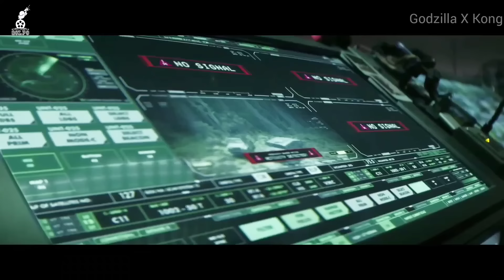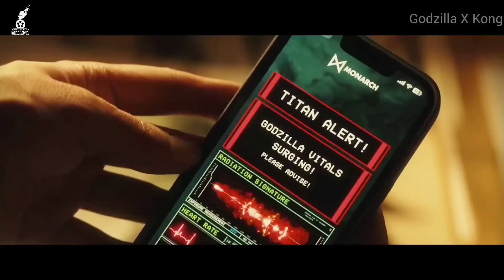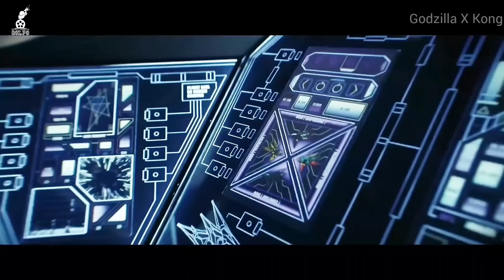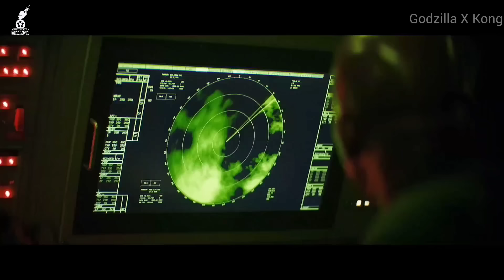কং কি পারবে রাজা হতে? 😯 Godzilla X Kong | Movie Explained In Bangla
Godzilla and the almighty Kong face a colossal threat hidden deep within the planet, challenging their very existence and the survival of the human race.